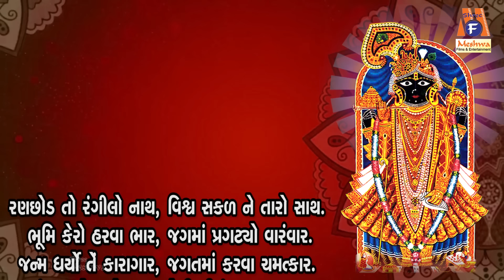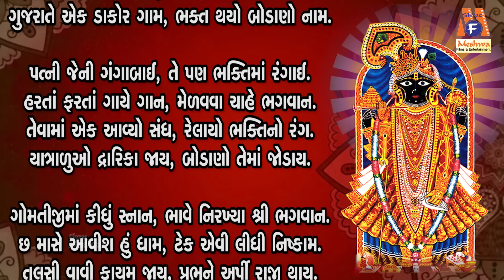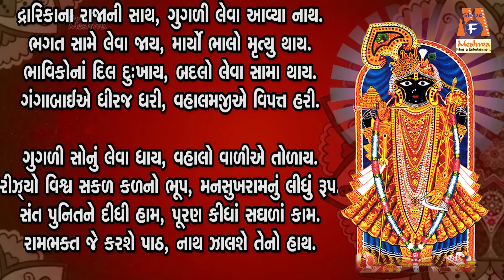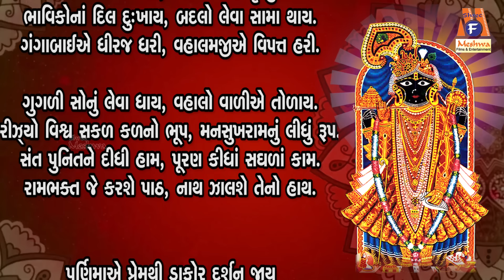Ranchhod Bavni | Lyrical | Ruchita Prajapati | Gujarati Devotional Bavani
Presenting :  Ranchhod Bavni |  Lyrical | Ruchita Prajapati | Gujarati Devotional Bavani |

Album :Ranchhod Bavni
Singer : Ruchita Prajapati
Lyrics : Traditional
Temple : Dakor, Dwarka,
Festival : Holi
Label : Meshwa Electronics

રણછોડ તો રંગીલો નાથ, વિશ્વ સકળ ને તારો સાથ.
ભૂમિ કેરો હરવા ભાર, જગમાં પ્રગટ્યો વારંવાર.
જન્મ ધર્યો તે કારાગાર, જગતમાં કરવા ચમત્કાર.
કંસરાયને થાયે જાણ, તેથી કીધું તરત પ્રયાણ.

ગોકુળમાં જઈ કીધો વાસ, નંદ જશોદાજીની પાસ.
વર્ણન કરતા ના આવે પાર, એવી તારી લીલા અપાર,
ગોવાળોની સાથે જાય, ગાય ચરાવી રાજી થાય.
છાનો ગોરસ લૂંટી ખાય, પકડાતામાં છટકી જાય.

ગોપીકાના ચોર્યા ચિત્ત, સૌના ઉપર સરખી પ્રીત.
બંસી કેરો સુર મધુર, સુણનારા થાયે ચકચૂર.
શરદ પૂનમની આવે રાત, સૌના હૈયે થાય પ્રભાત.
વ્રજવનિતા છોડે આવાસ, દોડી આવે રમવા રાસ.

તારલિયા ચમકે આકાશ, ચાંદલિયાનો પૂર્ણ પ્રકાશ.
દાનવ કેરો જ્યાં જ્યાં ત્રાસ, પળમાં જઈને કીધો નાશ
પટકી માર્યો મામો કંસ, રહ્યો ન જગમાં તેનો વંશ
કૌરવોને કીધા તંગ, પાંડવોને રાખી સંગ.

અર્જુનને તે કીધો બોધ, જ્ઞાનામૃતનો વરસ્યો ધોધ.
યુદ્ધ જીતીને કીધી દોડ, નામ પડ્યું તેથી રણછોડ.
દ્વારિકામાં કીધો વાસ, ધર્મ રાજા ફરકે ચોપાસ.
ગુજરાતે એક ડાકોર ગામ, ભક્ત થયો બોડાણો નામ.

પત્ની જેની ગંગાબાઈ, તે પણ ભક્તિમાં રંગાઈ.
હરતાં ફરતાં ગાયે ગાન, મેળવવા ચાહે ભગવાન.
તેવામાં એક આવ્યો સંઘ, રેલાયો ભક્તિનો રંગ.
યાત્રાળુઓ દ્રારિકા જાય, બોડાણો તેમાં જોડાય.

ગોમતીજીમાં કીધું સ્નાન, ભાવે નીરખ્યા શ્રી ભગવાન.
છ માસે આવીશ હું ધામ, ટેક એવી લીધી નિષ્કામ.
તુલસી વાવી કાયમ જાય,પ્રભુને અર્પી રાજી થાય
સહન કરે એ કષ્ટ અમાપ, ભલે પડે ઠંડી કે તાપ.

વૃધ્ધ થયો પણ હૈયે હામ, અવિચળ શ્રદ્ધા આઠો જામ.
સિત્તેર વર્ષ વીત્યાં છે એમ, ત્યારે પણ પૂરણ થઇ છે નેમ.
બોડાણો જીત્યો છે દાવ, પ્રભુના હૈયે પ્રગટ્યો ભાવ.
હવે લાવજે ગાડું સાથ, બોલ્યો વિશ્વ સકળનો નાથ.

ખડખડતી લીધી છે વેલ, વૃધ્ધ થયેલ જોડ્યા બેલ.
ગંગાબાઈએ દીધી વિદાય, બોડાણો હરખાતો જાય
બોડાણા રાતો રાત, મૂક્યા દ્રારિકાની વાટ.
દર્શન કરતા કહે છે નાથ,ગાડું લાવ્યો છું હું સાથ.

ગુગળીઓ મનમાં વ્હેમાય, ભક્ત પ્રભુને ના લઈ જાય.
માર્યા તાળાં મજબૂત દ્રાર, રાત પડી ને વાગ્યા બાર.
વાલો નીકળી નાઠો બાર, વેલ તરત કરી તૈયાર.
ગાડું હાંકે જગદાધાર, કહો પછી શું લાગે વાર.

ઉમરેઠ પકડી લીમડા ડાળ, મીઠી થઇ ગઈ તે તત્કાળ.
વ્હાણું વાયું વીતી રાત, ડાકોર માંહે થયું પ્રભાત.
ગંગાબાઈએ નીરખ્યા નાથ, ઉર ઉમળકે જોડ્યા હાથ.
ડાકોર વરત્યો જય જયકાર, દ્વારીકામાં હાહાકાર.

દ્વારિકાના રાજાની સાથ, ગુગળી લેવા આવ્યા નાથ.
ભગત સામે લેવા જાય, માર્યો ભાલો મૃત્યુ થાય.
ભાવિકોનાં દિલ દુઃખાય, બદલો લેવા સામ થાય.
ગંગાબાઈએ ધીરજ ધરી, વહાલમજીએ વિપત્ત હરી.

ગૂગળી સોનું લેવા ધાય, વહાલો વાળીએ તોળાય.
રીઝ્યો વિશ્વ સકળ કળનો ભૂપ, મનસુખરામનું લીધું રૂપ.
સંત પુનિતને દીધી હામ, પૂરણ કીધાં સઘળાં કામ.
રામભક્ત જે કરશે પાઠ, નાથ ઝાલશે તેનો હાથ.

પૂર્ણિમાએ પ્રેમથી ડાકોર દર્શન જાય
રામભક્ત તે પુનિત બને કારજ સઘળાં થાય